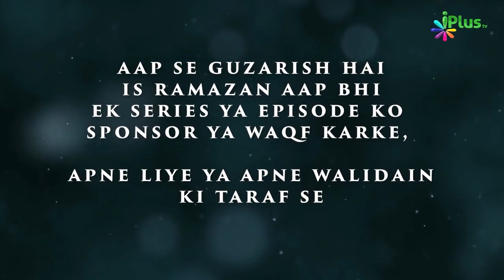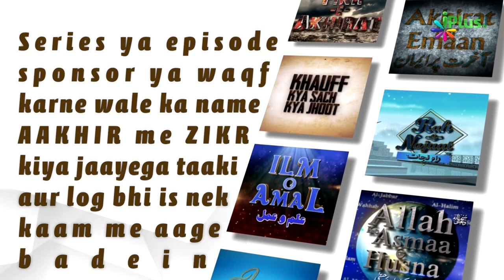Hamari Neki aur Sawab Ka Meter Chalta Rahe Magar Kaise?